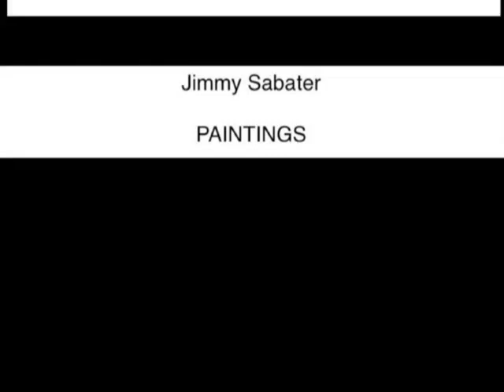Jimmy Sabater Retrospective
En 2005, Jimmy Sabater a réalisé cette rétropsective qui retrace 15 ans de peintures et d'Emaux de Longwy.